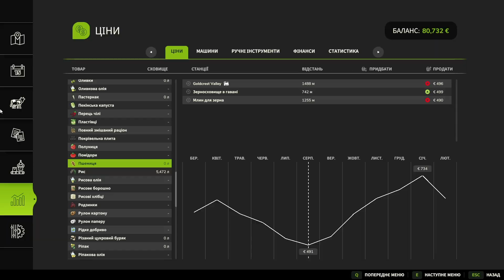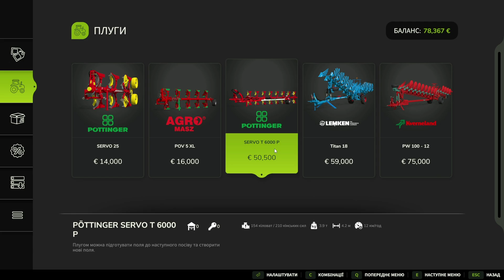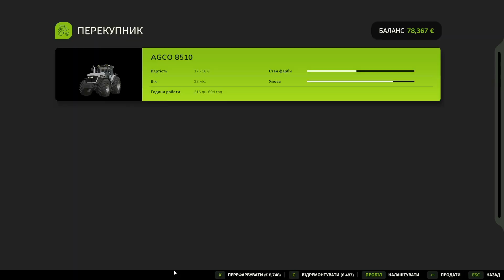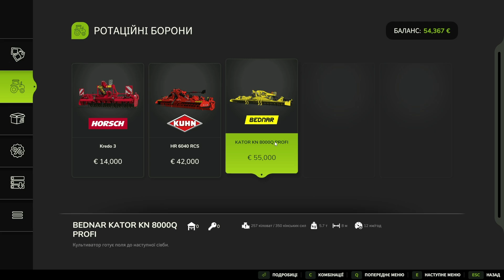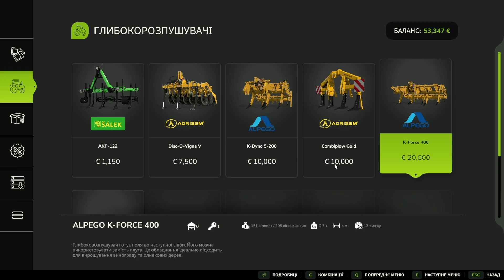Туманний ранок #2 - Farming Simulator 25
Привіт! Вітаю всіх в новій ФС 25! Карта Хутан Пантаі, інспірована Азією. Але на якусь країну це не вказує.  Рис, саке, суші та фугу. Ризикнемо)

Підтримка мене, карта приват банк: 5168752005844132
Підтримати ЗСУ: bank.gov.ua/ua/about/support-the-armed-forces
Повернись живим: savelife.in.ua/

Мій ПК:
Asus Rog G15
I7 9750H
RTX 2070 8GB
SSDm2: 512gb
SSD 2.5: 480 gb
16 gb ram
MSI Optix G241 144GHz